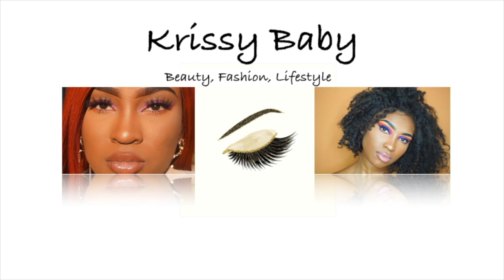Easy Fall Cut Crease for Hooded Eyes|KristiniB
Hey babes! Today's look is focused on creating a cut crease on my very hooded eyes! It's definitely a struggle trying to do a cut crease with small eyelids😩 but watch my video if you struggle with this too.

Products:
MorphexJames Charles Palette
Makeup Revolution Concealer-C11
NYX Black Matte Liquid Eyeliner
Juvia's Place Foundation-Malawi
Too Faced Born This Way Concealer-Butterscotch
NARS Concealer-Caramel
Ben Nye Banana Powder
Black Radiance Contour Palette-Medium to Deep
Black Radiance Blush-Raspberry
Sephora Microsmooth Powder-Deep
Morphe Setting Mist
MAC Lip Liner-Nightmoth
Colored Raine Lipstick-Tootsie